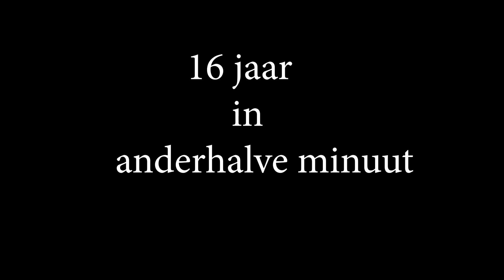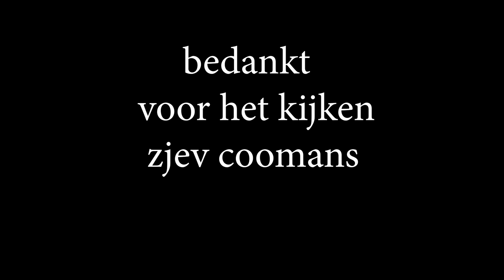16 jaar in 90 seconden